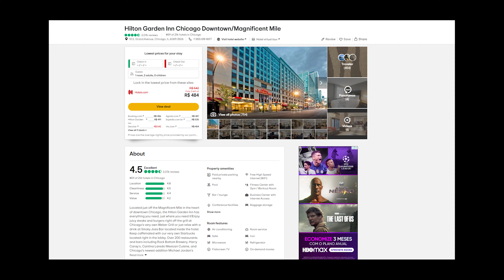PASSEIO PELA MICHIGAN AVE. EM CHICAGO NO INVERNO - O QUE FAZER EM CHICAGO? ‹GATE 2 GATE›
Estou em Chicago, e esta é a vista da janela do quarto do hotel em que estou hospedado. O hotel é o Hilton Garden Inn Chicago Downtown/Magnificent Mile, que aliais é minha recomendação de hospedagem em Chicago, e que é muito bem avaliado no Trip Advisor, obtendo 4,5 de cinco disponíveis.
Estou agora no Hall do 22º andar esperando o elevador para ir até o térreo e poder explorar o centro da cidade.
Agora estou ao lado da ponte da Avenida Michigan que atravessa o Chicago River. Essa vista é um dos cartões postais de Chicago e vale a pena a visita.

Estou agora caminhando na Avenida Michigan, e vou até a praça do Water Tower, que levara cerca de 10 minutos.
Estou agora no Water Tower Place, que é um shopping vertical. Estou deixando uma playlist no canto da tela, com outros vídeos sobre a Cidade de Chicago.